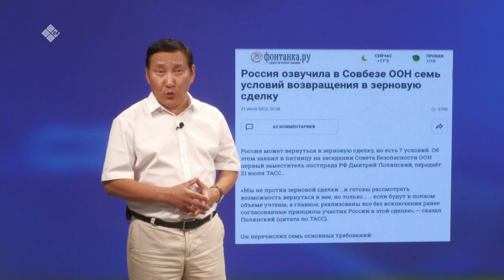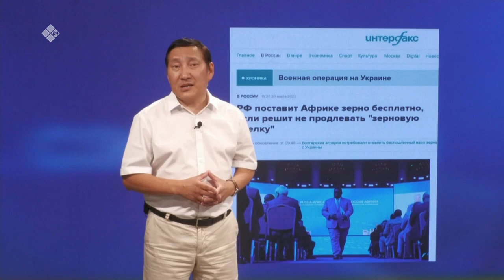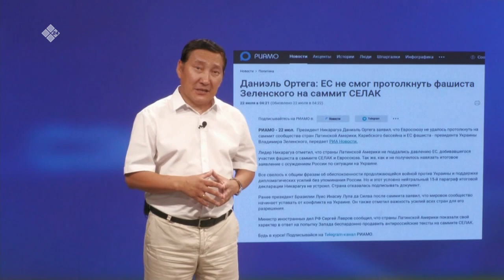«Сэмсэ тыл» биэриигэ: Россия бурдук сөбүлэһиититтэн таҕыста (24.07.23)